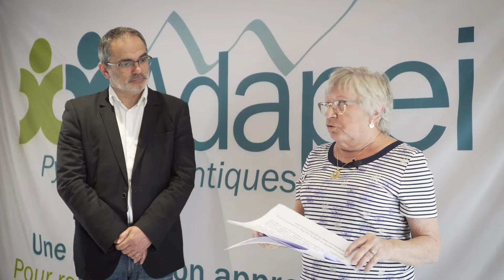Anne Marie Cavret et François Lalanne - Message du vendredi 17 avril 2020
Anne Marie Cavret et François Lalanne font le point sur la situation.